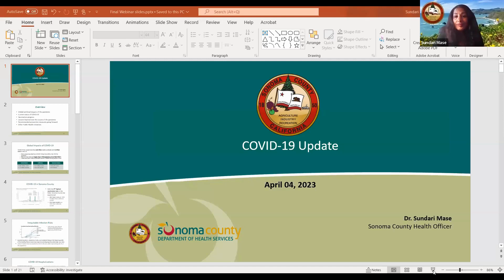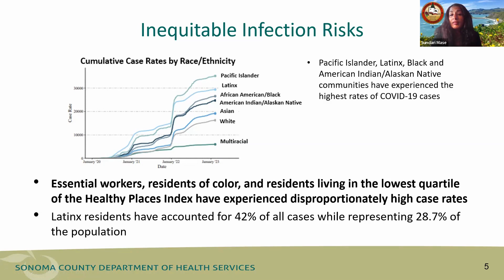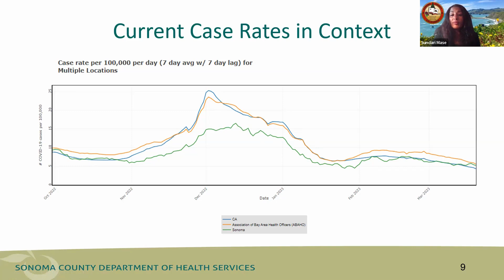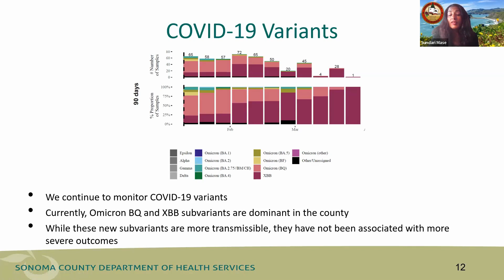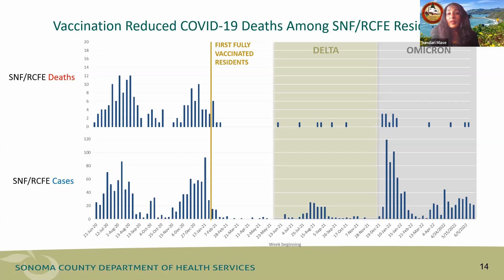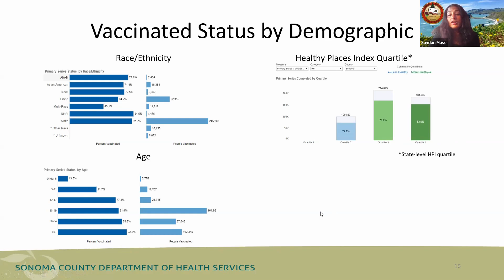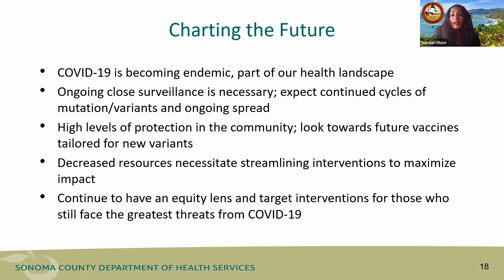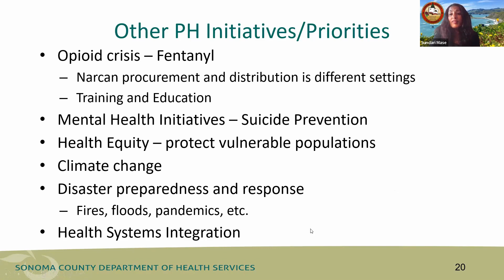Sonoma County Health Officer Dr. Sundari Mase's Final Message to the Community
Sonoma County Health Officer Dr. Sundari Mase provided a final COVID-19 community update, which includes lessons learned during the past three years of the pandemic.